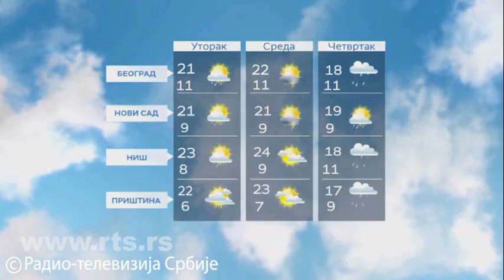Vremenska prognoza - 25. april 2022. do kraja dana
I ove sedmice u Srbiji promenljivo, pravo prolećno vreme. Oblačnost koja nam je donela padavine premestila se ka istoku i severoistoku, u našoj zemlji danas više sunca nego oblaka. U sklopu ove oblačnosti iz centralne Evrope stigao je i nešto svežiji vazduh - temperatura danas niža za nekoliko stepeni u većini mesta. Sutra ponovo toplije.